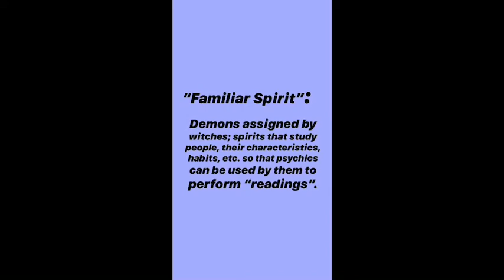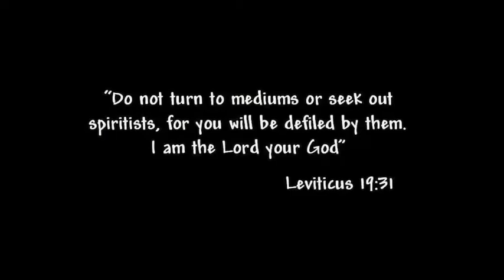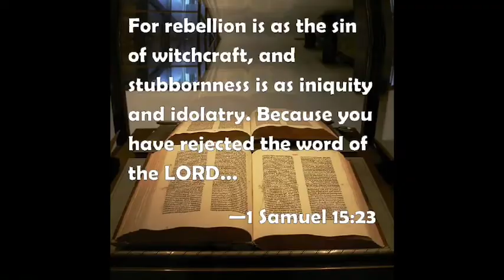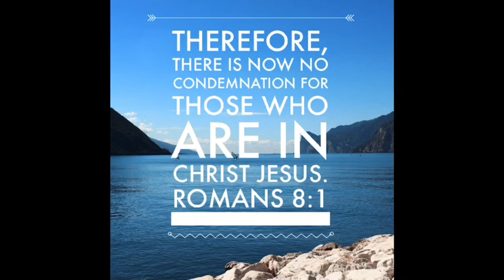Psychics, Mediums, and the Occult (EXPOSED): Testimony and How to be Free!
Ghosts? Speaking to the dead? Thinking about selling your soul? Want someone to read your life? It’s not as innocent as you think it is. Please watch my testimony of what I went through and how you can overcome it!

Video: Edited via iMovie
Pics: Taken by Google/edited

FB: Christine M Murillo